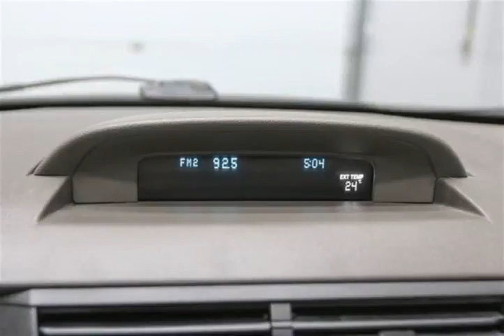Mark Wilsons Better Used Cars - 2011 Ford Focus SE SEDAN w/ HEATED SEATS! ALLOYS! POWER PACKAGE! C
Mark Wilsons Better Used Cars - 2011 Ford Focus SE SEDAN w/ HEATED SEATS! ALLOYS! POWER PACKAGE! C BW191528